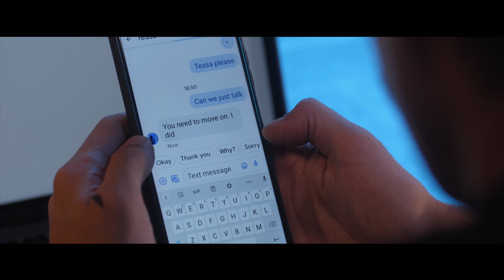After Everything - OFFICIAL TRAILER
Love, redemption, and new beginnings await! Brace yourselves for the grand finale of an unforgettable journey –  Hardin's struggles continue as he battles writer's block and the aftermath of his heart-wrenching breakup with Tessa. His quest for self-discovery takes him to the picturesque landscapes of Portugal, where he confronts his past mistakes and seeks to make amends. Will he find the closure he desperately needs? Get ready to laugh, cry, and feel all the emotions as the AFTER saga comes to a breathtaking conclusion. Spread the word and experience the magic on the big screen!

AfterEverything only in cinemas 22 September.🍿 👩‍❤️‍💋‍👨